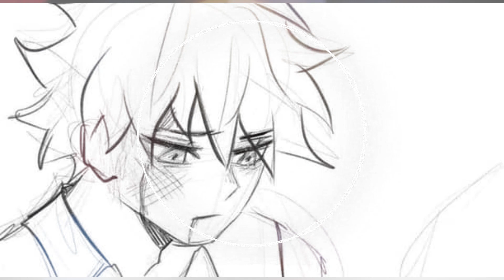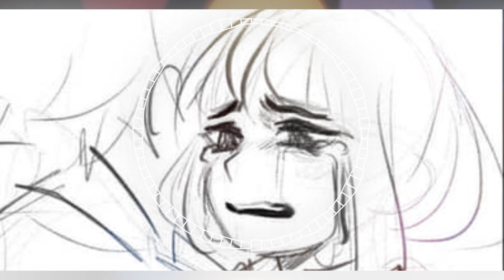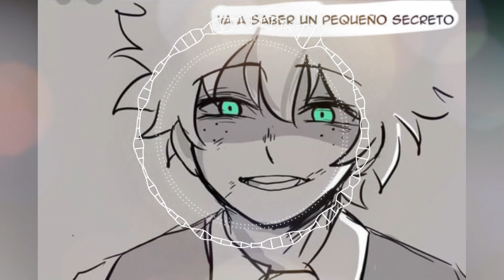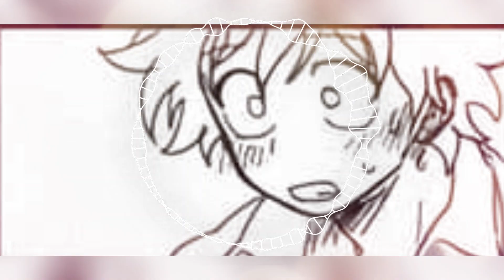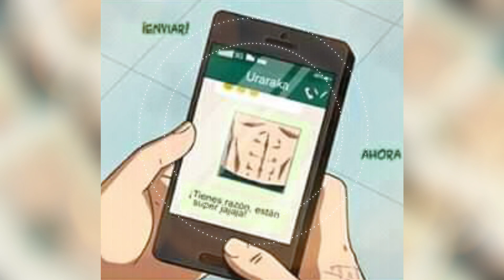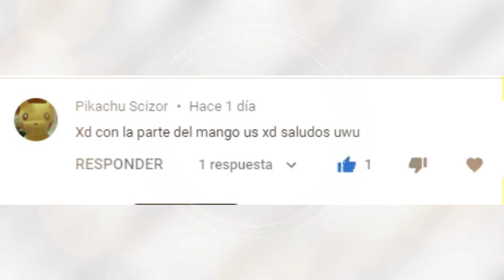MY HERO ACADEMI DEKU X URARAKA DOUJINSHIS EVIL DEKU 🥦👿😈